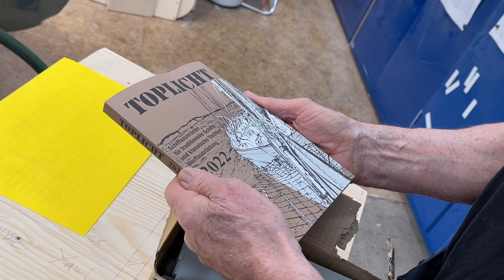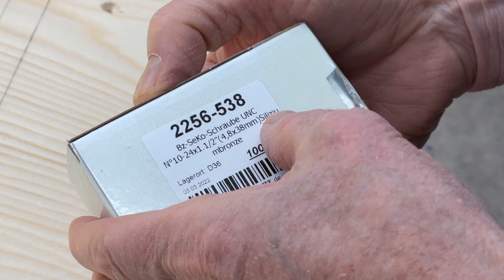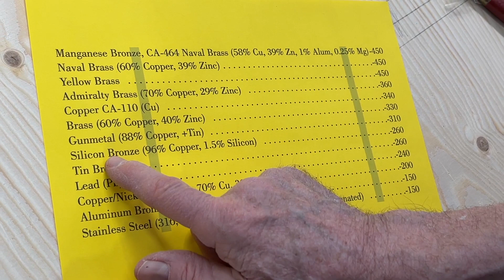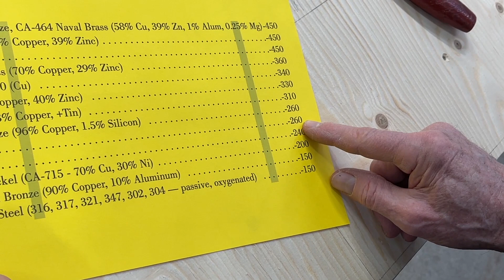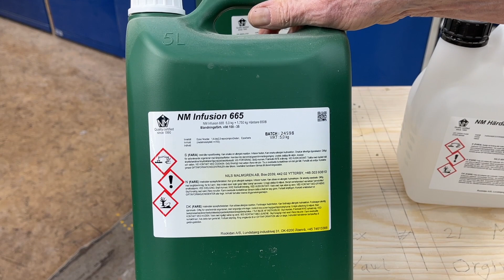Bronze screws for the bronze keel for compatibility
I now have good silicon bronze screws for the tin bronze keels. There is no galvanic difference between tin bronze and silicon bronze. They are compatible.
Also the bronze screws are twice as long as the stainless steel screw I use for the test. In fact it was 10 weights of 14 kilo it took to load the screw to failure. Now the screw is twice as long it will be set in a much thicker laminate. For the test I had not more than 3 layers might even be less. For the real thing it is going to be more than 12 layers.
Also for each screw I am going to create a small cavity and fill it with NM infusion epoxy spreading out the load and gluing them to the 70 mm thick Divinycell.
There will 100 screws for the two keels. I estimate that there will be more than 25 tons to failure due to the screws in addition to this is the elastic NM epoxy. Guess is that it will add even more strenght.
I do not worry.